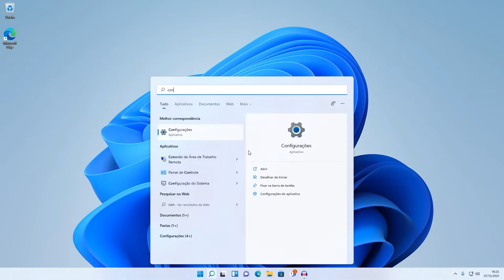Como DESINSTALAR o Microsoft Teams do Windows 10 ou 11